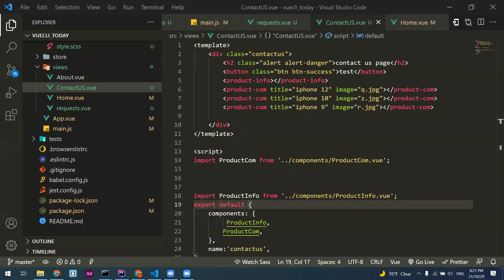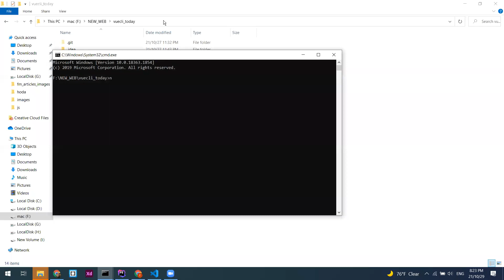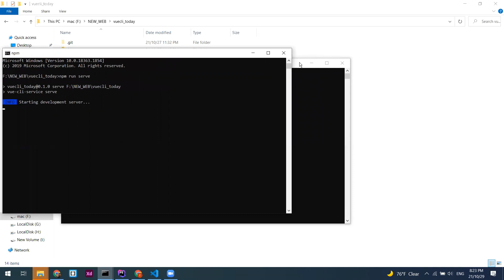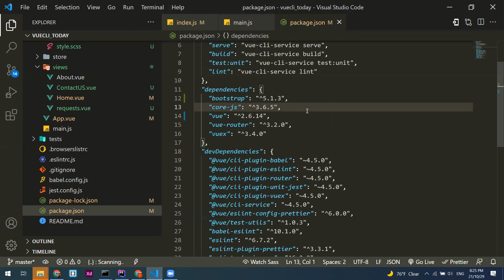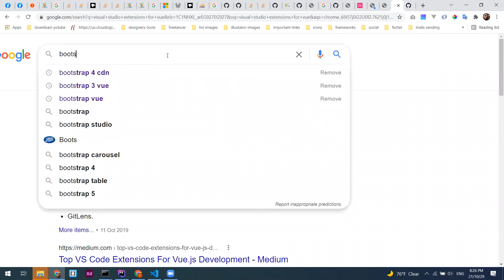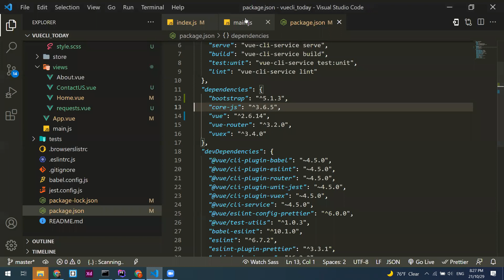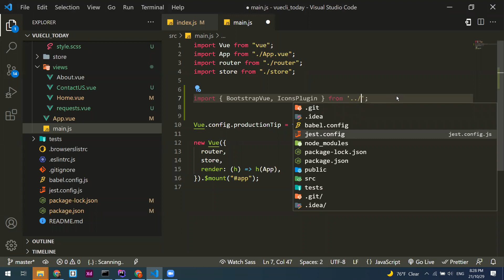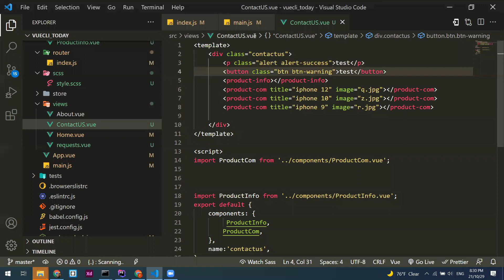Vue CLI || 9- Bootstrap vue